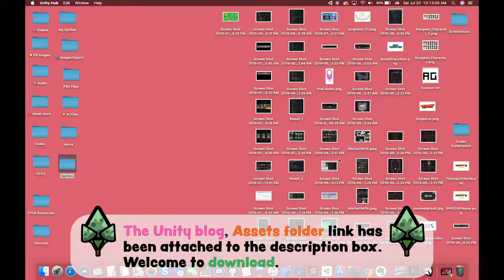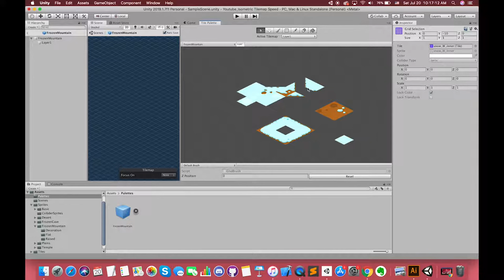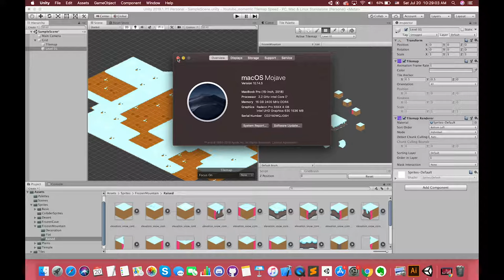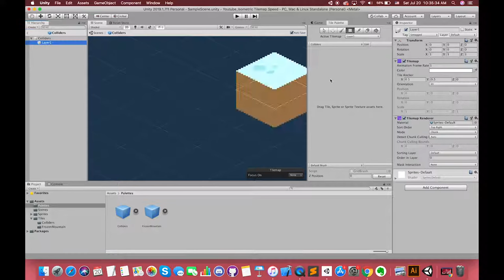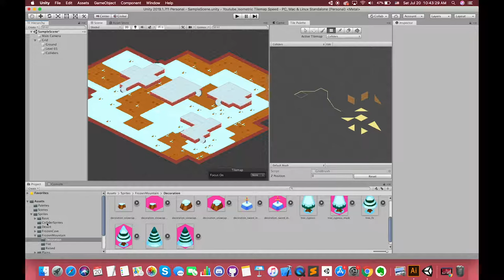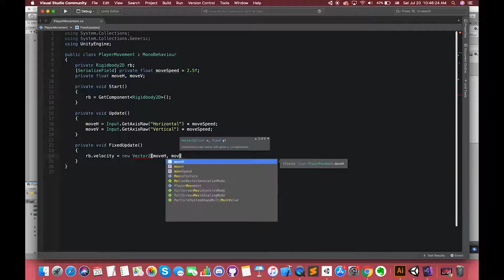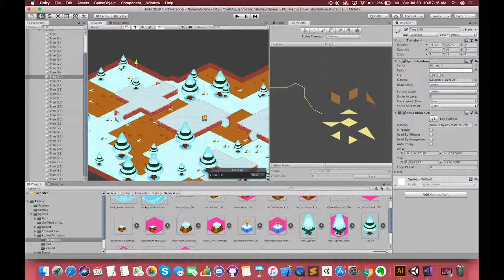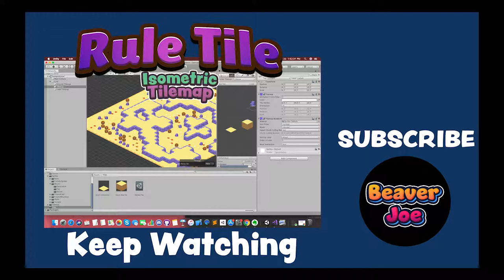(Speed) Isometric Tilemap - FrozenMountain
★ This episode is isometric tilemap [Speed Version]  (Not include Rule Tile)

★★ I have attached necessary prompt Text On this tutorial. If you want to learn the detailed tutorial, you can watch my previous episode

★★★ Next episode we will talk about Isometric Rule Tile

※Keyword※

isometric Tilemap, transparency Sort Mode, Chunk mode, Sorting layer order, Tile palette

★★★ Hopes SMASH likes and subs button. Very appreciate for your subscription. Next tutorial is: Isometric RULE TILE